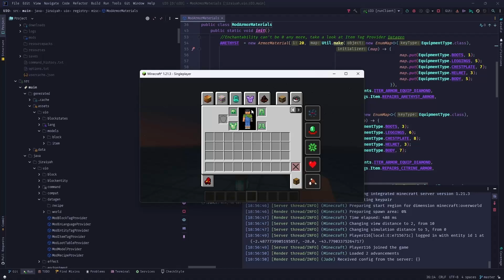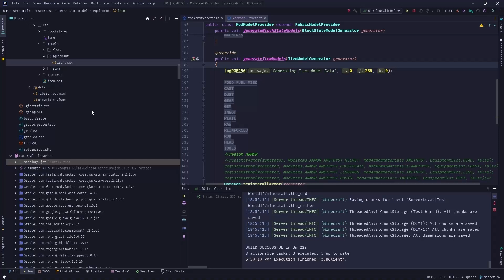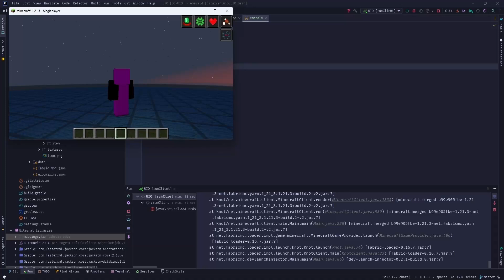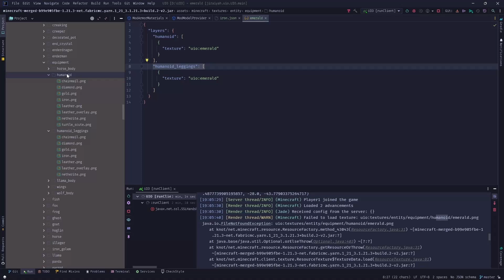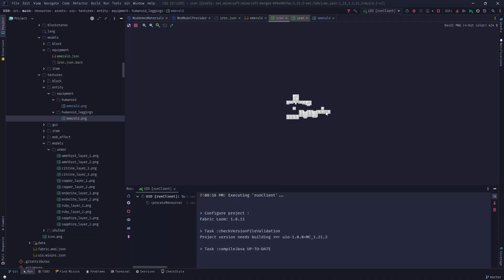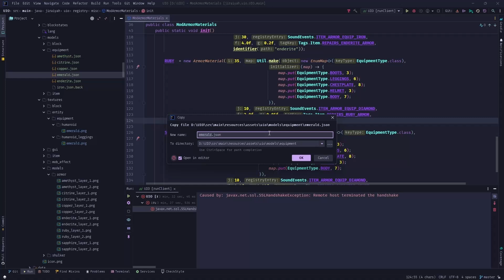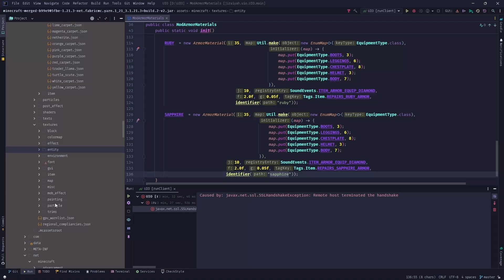1.21.2 Armor Model Fix - Fabric Modding Minecraft 1.21.2 | #55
Modding Minecraft 1.21.2 - Fabric MC: Fix Armor Model and Texture

In previous video, we have created a helper method that will generate the json files for armors. At the end of developing that method, when I ran the datagen, I saw that the json files were generated correctly. Running the game, I saw the item models in the creative tab and I assumed that everything was ok. However, things have changed in 1.21.2 for the model textures. In this video, we will fix the Armor textures and finally, we can have the correct armors in the game. Keep in mind, you still need the previous step in generating the json files using datagen so if you didn't watch the previous video (updating the code) you should!